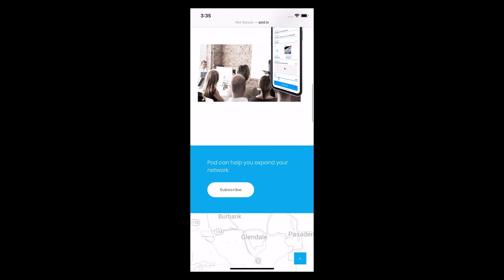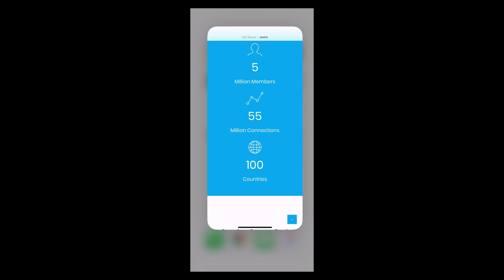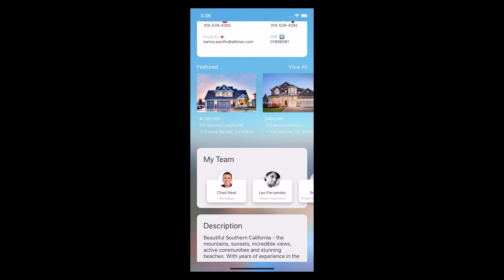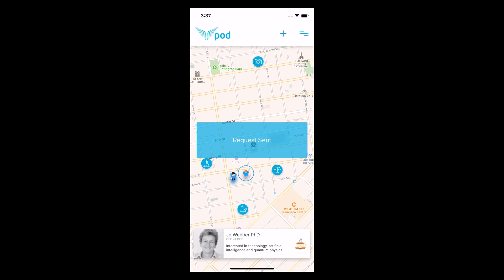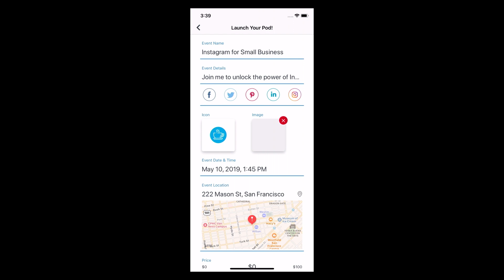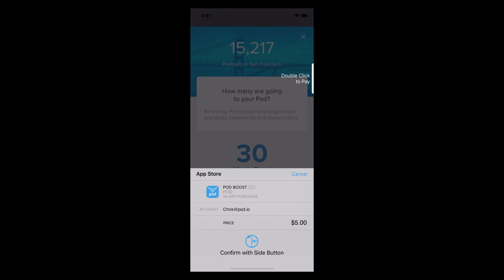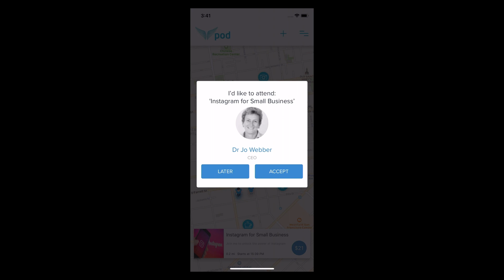FinovateSpring 2019 / POD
POD demoed at FinovateSpring in 2019.

Right now there are over 7 billion people on this planet. You will meet a fraction of them in your lifetime. POD can help you meet the right ones. POD helps businesses connect.